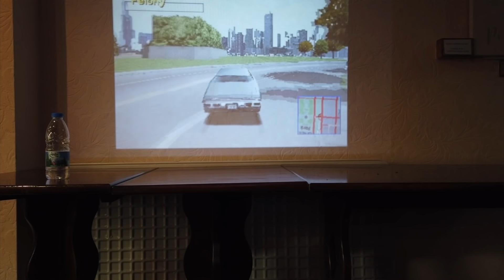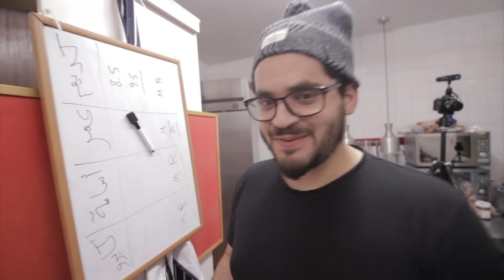فندق رمضان ح١ - والافطار سندويشة ستيك بالجبنة